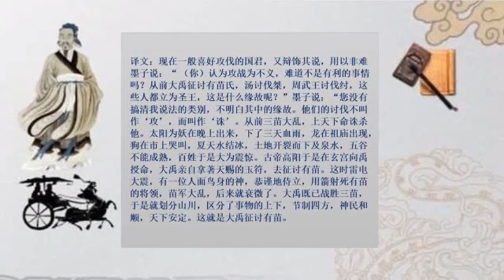如此乡音《墨子》CVAC|志愿者活动